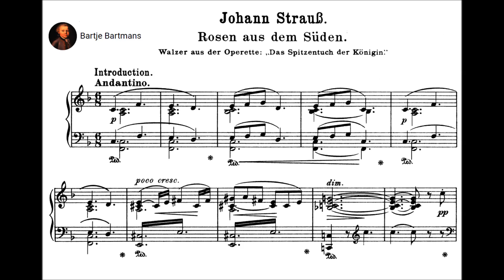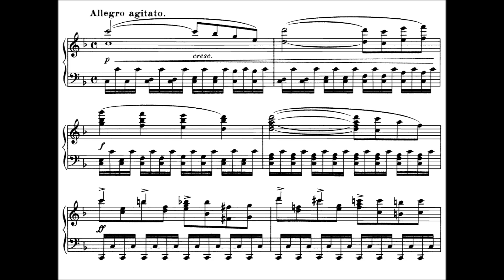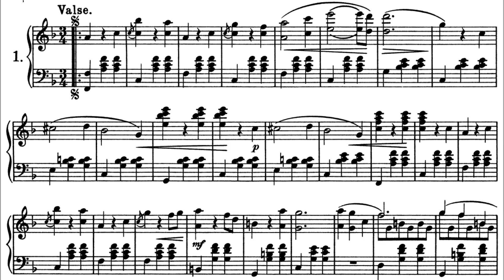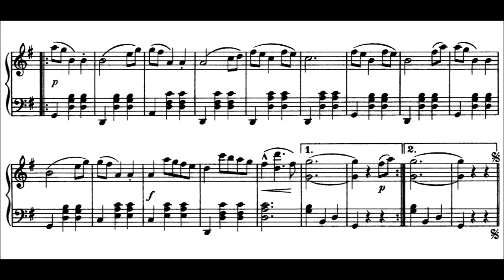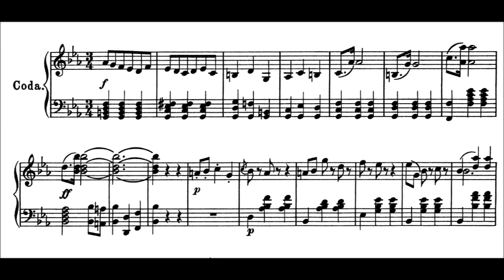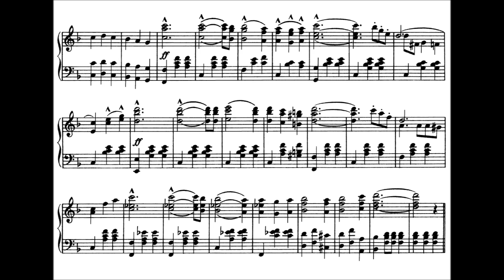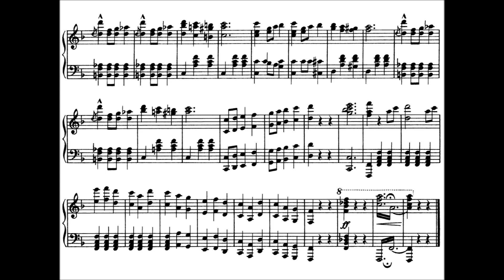Johann Strauss/Schoenberg - Rosen aus dem Süden, Op. 388 (1880, arr. 1921)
Johann Baptist Strauss II (25 October 1825 – 3 June 1899), also known as Johann Strauss Jr., the Younger or the Son (German: Sohn), was an Austrian composer of light music, particularly dance music and operettas as well as a violinist. He composed over 500 waltzes, polkas, quadrilles, and other types of dance music, as well as several operettas and a ballet. In his lifetime, he was known as "The Waltz King", and was largely responsible for the popularity of the waltz in Vienna during the 19th century.

Rosen aus dem Süden, Op. 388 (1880)
arranged in 1921 by Arnold Schoenberg for chamber group.

SCHÖNBERG ENSEMBLE
conductor : Reinbert De LEEUW

Janneke van den Meer, violin
Wim de Jong, violin
Henk Guittart, viola
Hans Woundenberg, cello
Bob Zimmerman, harmonium
Fred Oldenburg, piano

Photo:
Quintet with Louis Savart, hornet, Fritz Kreisler, violin, Arnold Schönberg, cello, Eduard Gärtner, violin and Karl Redlich, flute

Payerbach (1900)

A music-historically legendary event took place on May 27, 1921 on the occasion of an "extraordinary evening" with four waltzes by Johann Strauss arranged by Anton Webern, Alban Berg and Arnold Schönberg. After the concert, in which the composers also acted as interpreters (Berg: harmonium, Schönberg: 1st violin, Webern: cello), the autograph manuscripts were to be auctioned off in order to bring in the financial means for further club evenings. The rehearsals were held in five units of five hours each, tickets in the form of program sheets were sold by the performers. Not only the oddity of the stylistic antipodes Strauss / Viennese school triad, but also Schönberg's humorous Conférence should contribute significantly to the success of the evening. Alban Berg reported to his colleague Erwin Stein on June 2, 1921: »The waltzes sounded fabulously good throughout […]! Schönberg's instrumentation naturally far surpassed mine. Of course I wouldn't have dared that much. Steuermann, for example, who smiled when Schönberg remarked that everyone had to look at his voice at home, received from Schönberg an insanely difficult piano part, which of course sounded magnificent.« Berg’s waltz arrangement was greeted with frenetic applause, Schönberg’s exceptionally allowed to lift the spirits and increase the sensitivity of the autograph buyers willing to pay. During the repetition of Webern's »Treasury Waltz« from »Zigeunerbaron«, which was demanded by the audience, Schönberg and his pupil changed both podium and instrument. At the subsequent auction, Berg's manuscript fetched 5,000 crowns, Schönberg's score of "Rosen aus dem Süd" 17,000 crowns (the parts used in the concert had been made by Hanns Eisler) and the "Lagune Waltz" 14,000. In Webern's »Treasury Waltz«, the club president tried to bid up the price himself and, against his intention, ended up being the highest bidder at 9,000 crowns.